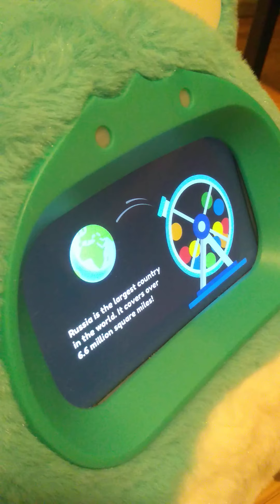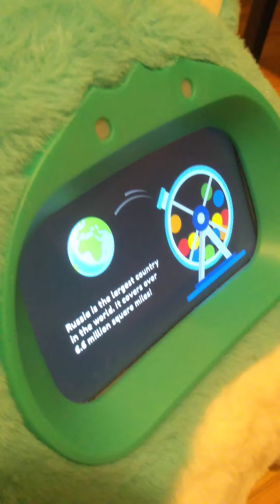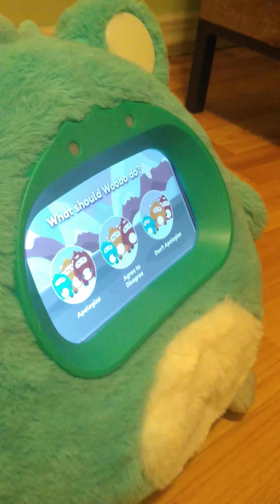Cozmo meets woobo